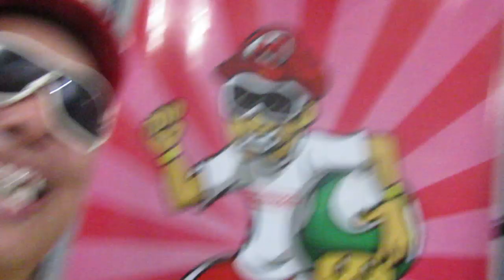PRÉ 9 nOve Encontro Do Grupo de Whatsapp do UColecionador A SUPER FODINHA !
YouTube Canal: UColecionador !
PSN e LIVE: UColecionador
Miiverse: Megadriveacara
Skype: UColecionador2